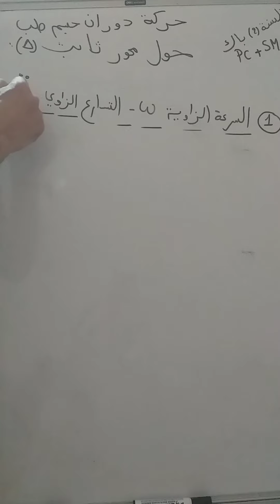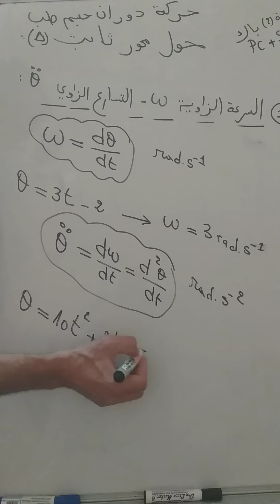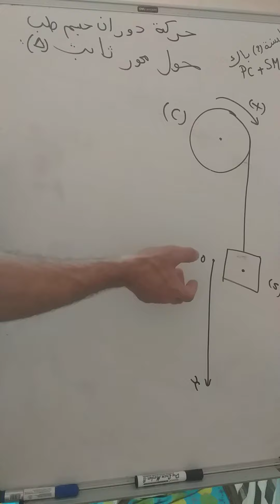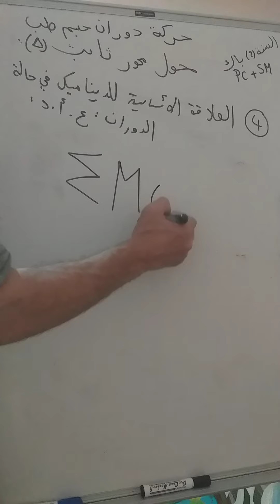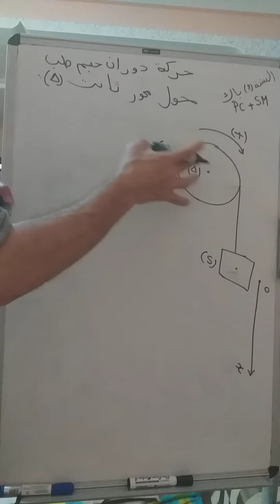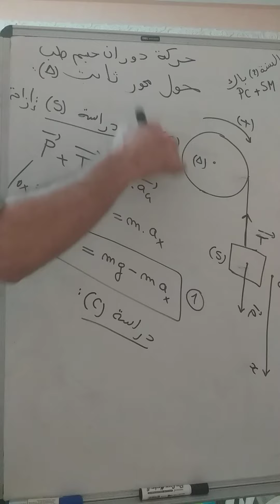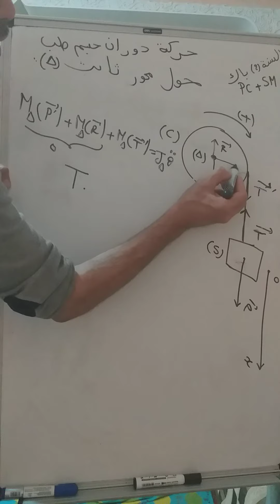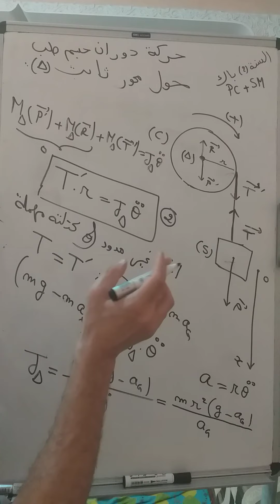العلاقة الأساسية في حالة الدوران 1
مسلك علوم فيزيائية